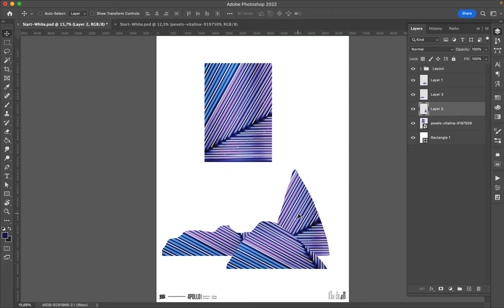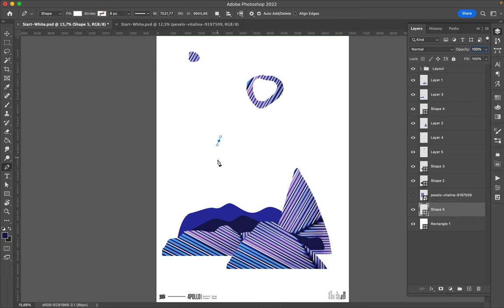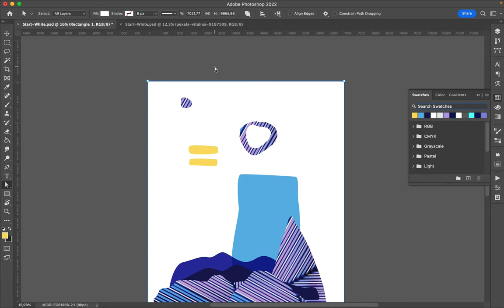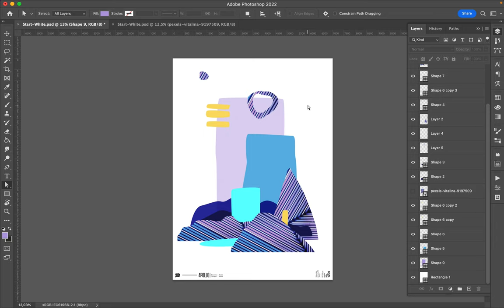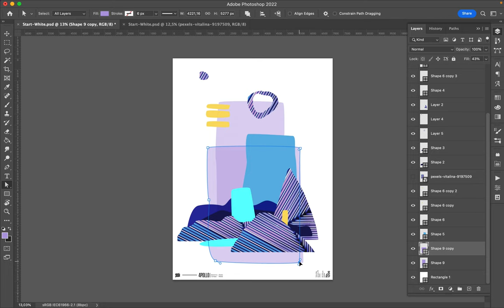Poster Speed Art 1207 See 7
The mini-series became a series about collage.